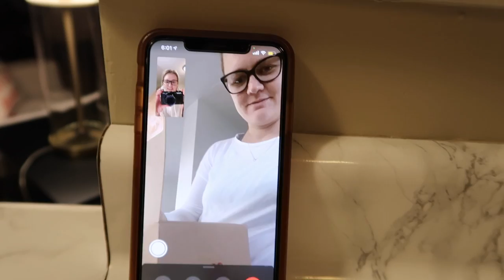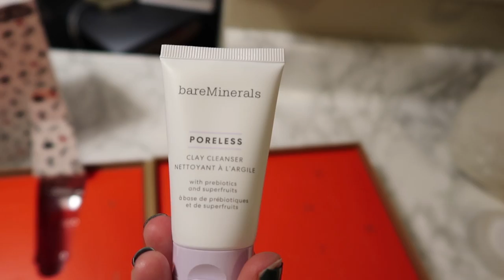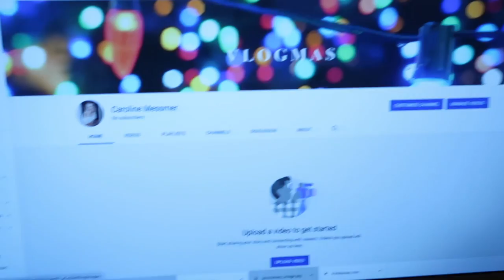Vlogmas Day 1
Hi! I'm Caroline and this is my first Vlogmas video. hell it's my first video ever!

If you like vlog style videos, stick around, get cozy and watch my dog and I spend the Holiday Season at HOME!

XO-Caroline and Woodford